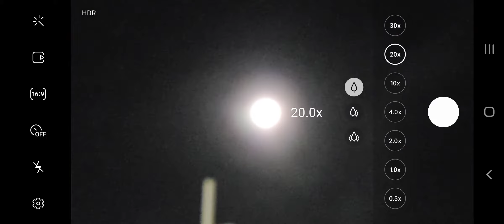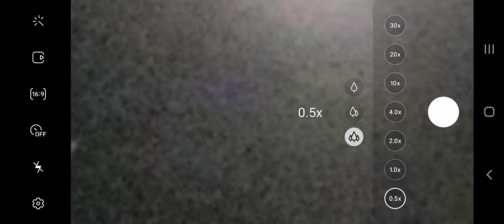Samsung Galaxy S20+ ( moon 30x zoom )